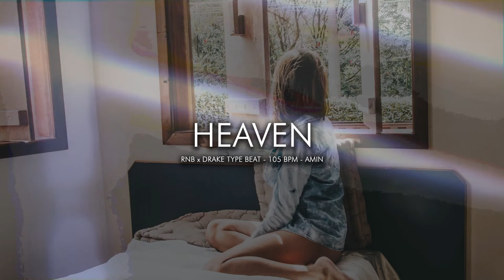HEAVEN | RNB x DRAKE | TRAPSOUL TYPE BEAT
BPM: 105
KEY: AMIN

Prod. by EDDITUDE.

🎧 This beat is free for non-profit use. If you use it, you must credit me (prod. by Edditude.). For profite purposes please purchase a lease.